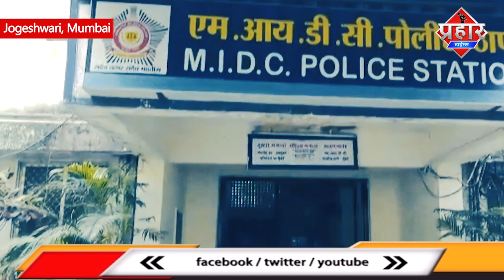PUBG Game खेलकर बेटे ने माँ के एकाउंट से 10 लाख रुपये उड़ा दिए | Islamuddin Khan | Aapka Prahar Times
PUBG Game खेलकर बेटे ने माँ के एकाउंट से 10 लाख रुपये उड़ा दिए || Islamuddin Khan

एक किशोर (16) को पबजी गेम (PUBG Game) की ऐसी लत लगी कि उसने गेम खेलने के साथ ही अपनी मां के खाते से 10 लाख रुपये भी उड़ा दिए. जब मां-बाप ने उसे डांटा तो वह घर छोड़कर भाग गया